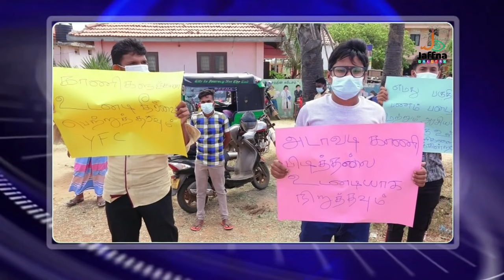புரட்டிப்போடும்"டெல்டா"யாழ் வல்வெட்டித்துறையில் 16பேருக்கு தொற்று|Today#JaffnaNews|26.07.2021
புரட்டிப்போடும்"டெல்டா"அபாய பகுதியாக அறிவிக்கப்பட்டது வல்வெட்டித்துறை

தமிழ் மக்களே கூட்டமைப்பின் பொய்களை இனியும் நம்ப போகிறீர்களா;  கஜேந்திரகுமார் கேள்வி!
இலங்கை அரசினுடைய தமிழரை ஒடுக்கும் பெரும்பான்மை  போக்கே வடக்கில்  பிரதம செயலாளர்நியமனம்! ஐங்கரநேசன்
வடக்கு மாகாண பிரதம செயலாளராக சமன் பந்துலசேன கடமைகளை பொறுப்பேற்பு!
ரிசாத் பதியுதீனின் மனைவி உள்பட நால்வருக்கு விளக்கமறியல்; சிறுமியின் உடலை மீள தோண்டி எடுத்து விசாரணைக்கும் அனுமதி !
பிற்போடப்பட்ட க.பொ.த. சாதாரண தரப்பரீட்சை ;ஜீ.எல். பீரிஸ் தெரிவிப்பு!
இலங்கையில் ஒவ்வொரு மாவட்டத்திலும் டெல்டா நோயாளிகள் அடையாளம்? அவசர வேண்டுகோள்
பணம் படைத்தவர்களால் வடக்கில் அடாத்தாக அபகரிக்கப்படும் காணிகள்; வீதிகளில் இறங்கிய மக்கள்!
வவுனியா பல்கலையின் வேந்தராக   பேராசிரியர்  மோகனதாஸ் நியமனம்!
வல்வெட்டித்துறையில் மேலும் 16 பேருக்கு கொரோனா தொற்று!
ஜனாதிபதி மற்றும் சு.க இடையில்  இரண்டரை மணி நேர கலந்துரையாடல்: தேர்தல் முறையில் திருத்தம்!
பிரதமரின் யாழ் வருகையை முன்னிட்டு ஆளுநர் செயலகத்தில் நாளை விசேட கலந்துரையாடல்
தமிழ் பேச தெரியாத ஒரு   அரசாங்க அதிபரை யாழ் மாவட்டத்திற்கு நியமிப்பது பொருத்தமற்றது – சம்பந்தன் பிரதமருக்கு கடிதம் மூலம் தெரிவிப்பு!
கிளிநொச்சி பல்கலைக்கழக வளாகத்தில் புதிதாக இரண்டு குளங்கள் நிர்மானம்!
மிக விரைவில் விடுதலையாகும் ரஞ்சன் ராமநாயக்க
மனித உரிமைகள் தொடர்பான இலங்கையின் முன்னேற்றத்தை பிரித்தானியா அங்கீகரிக்க வேண்டும்; ஜெயநாத் கொலம்பகே!
நூறு நகரங்களை அழகுபடுத்தும் அரசின் திட்டம் நாளை குருநாகலில் ஆரம்பம்- வடக்கில் ஏழு பகுதிகள் தேர்வு!
ஐஸ்போதைப் பொருளுடன் பிரபல வர்த்தகர் கைது!
தாதியை பீங்கானினால் தாக்கிய பிக்கு கைது!
இன்றைய பிரதான செய்தி